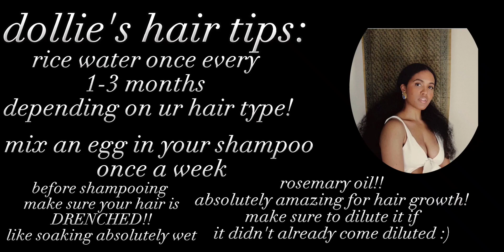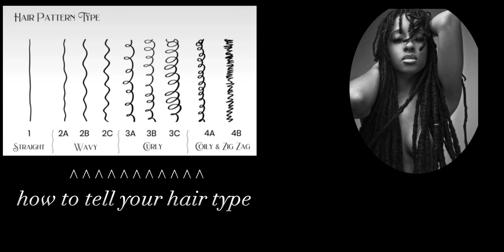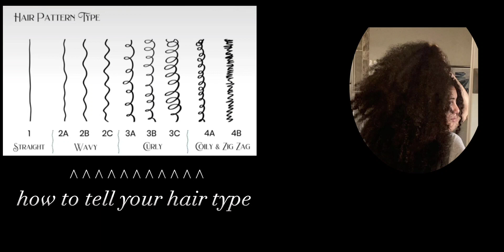so much hair!!!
benefits: long hair, dense hair, thick hair, ideal hair

this is so heavily layered and sped up and gave me a headache, so be careful!!+

please comment any black owned hair businesses that need more recognition

tags long hair subliminal thick hair subliminal ideal hair subliminal desired hair subliminal hair growth subliminal rapunzel subliminal